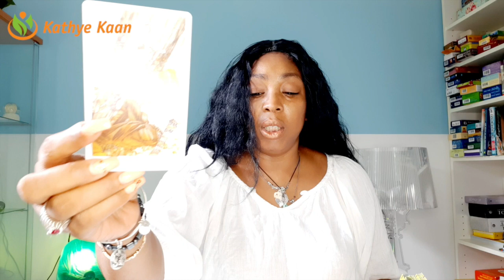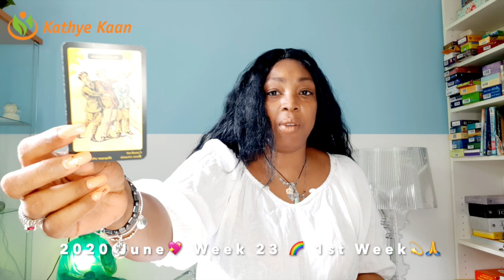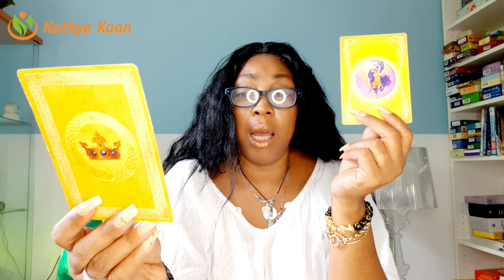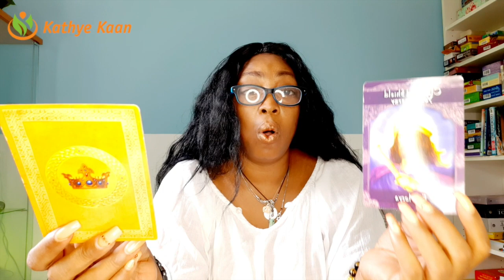GEMINI Surprise! Freedom from all restriction 💖 WEEK 24 🙏 WEEKLY READING JUNE 08 14💫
Kathye